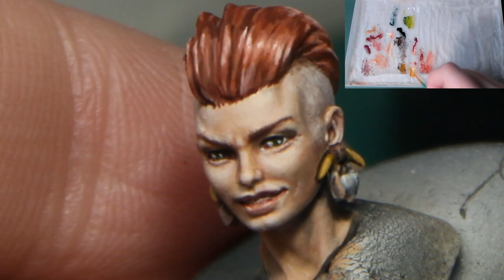Роспись миниатюры Savage Girl #1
Девушка дикарка-Savage girl
Painted for FIRST LEGION Miniatures
масштаб/Scale 75mm
смола/Resin
Поэтапная роспись миниатюры.

Полезные ссылки